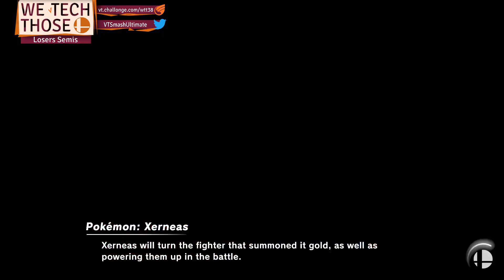We Tech Those #38 Roast Beef (Pit) vs Retrobot (Mii Brawler) Losers Semis